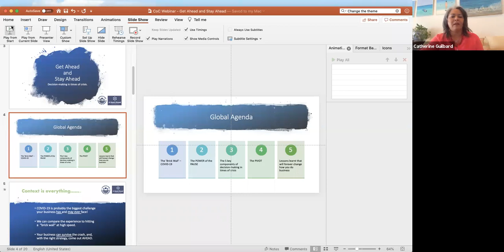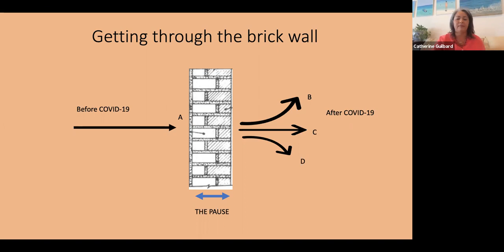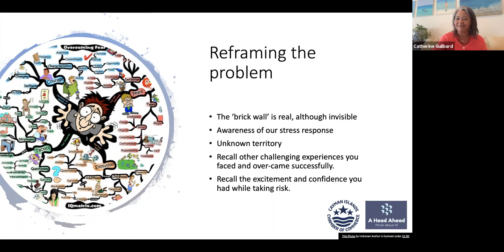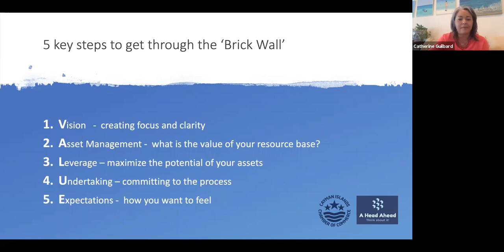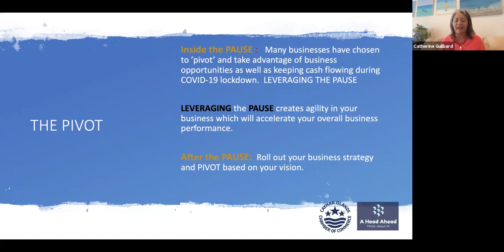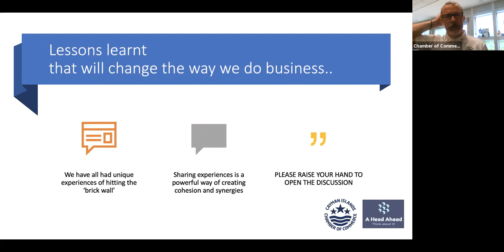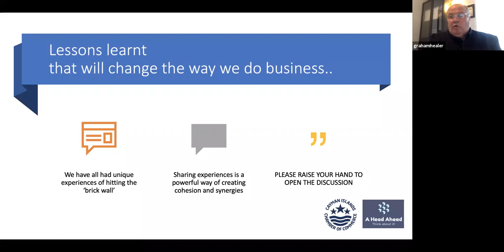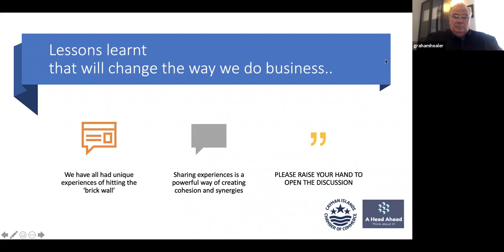COVID-19 Webinars: Supporting Businesses in a Time of Crisis | Get Ahead and Stay Ahead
Webinar #19
Get Ahead and Stay Ahead